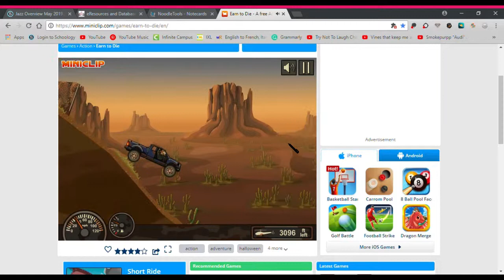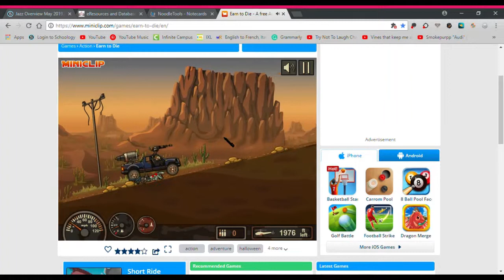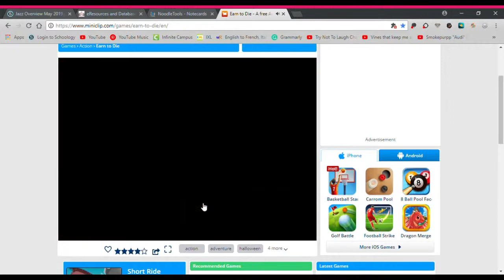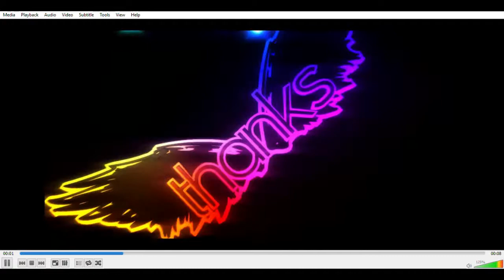Earn to Die Part 3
Here is the continuing part for Earn to Die. I don't think there is any music for this video, sorry. If there is good.